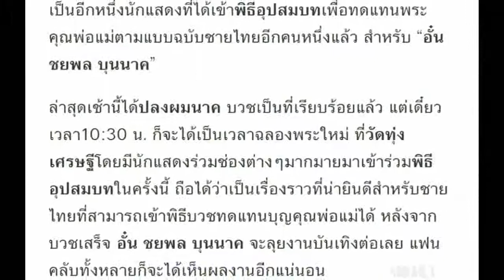เข้าพิธีอุปสมบทแล้วสำหรับ “อั๋น ชยพล บุนนาค”